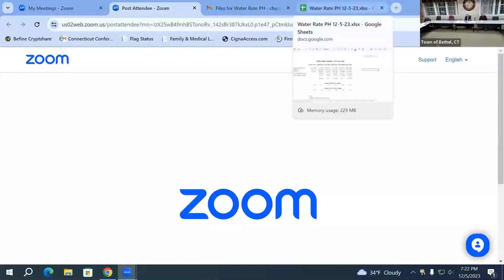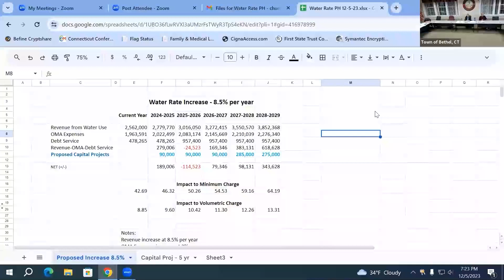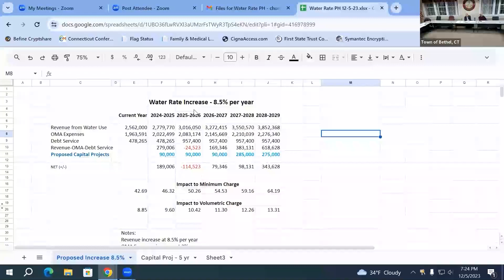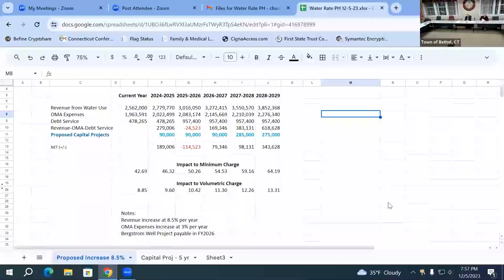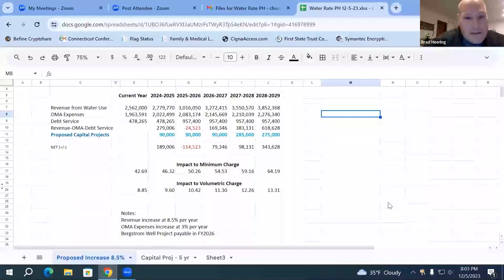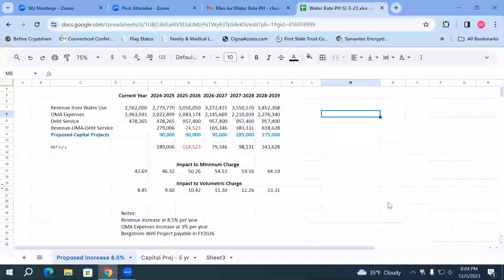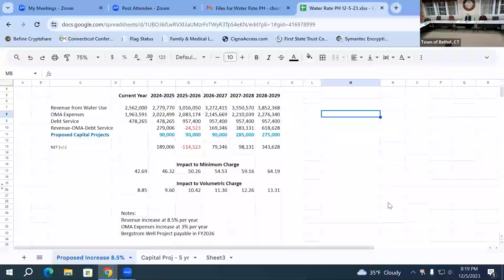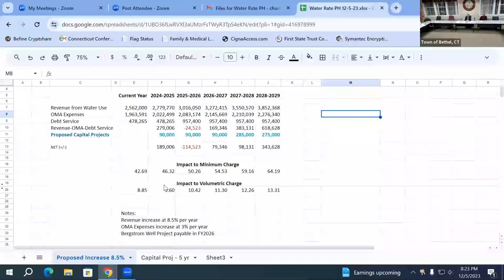Public Hearing on Water Rate Changes - 12/05/2023